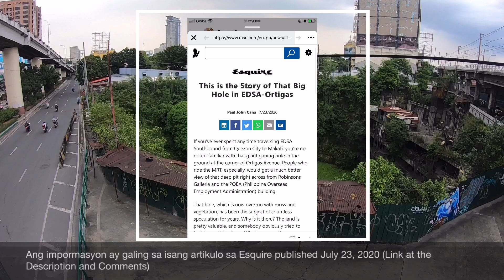BAKIT BA MAY “MALAKING BUTAS” SA EDSA-ORTIGAS? The “MYSTERIOUS BiG H*LE in EDSA” STORY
Bakit nga ba may Giant Hole sa EDSA-Ortigas?

Nakita nyo na ba sa EDSA-Ortigas ang isang malaking hukay o butas dito? nagtataka ka din ba bakit parang walang ginagawa dito? alamin natin mula sa isang artikulo ang tungkol dito